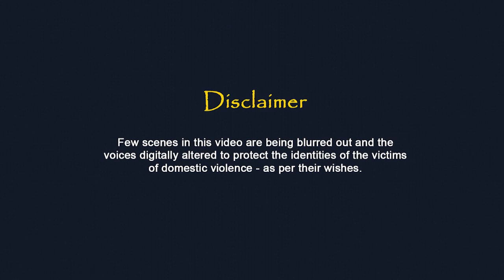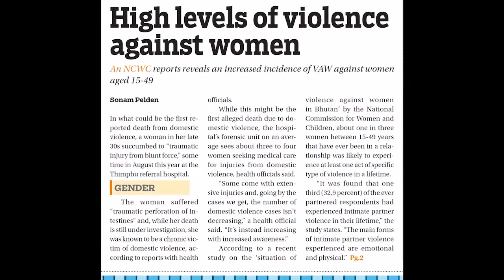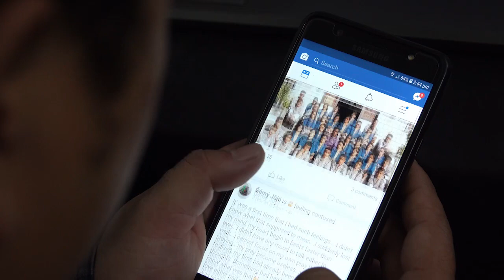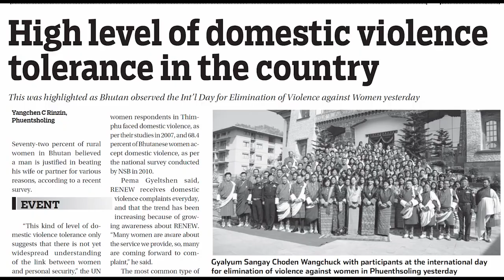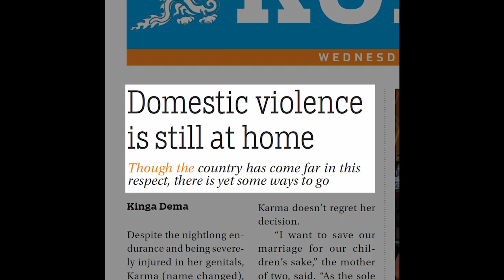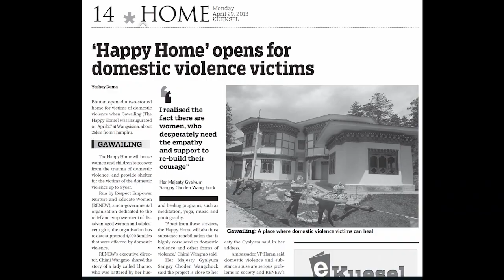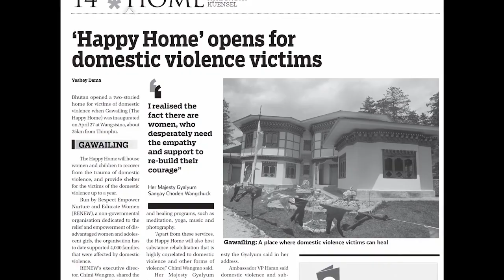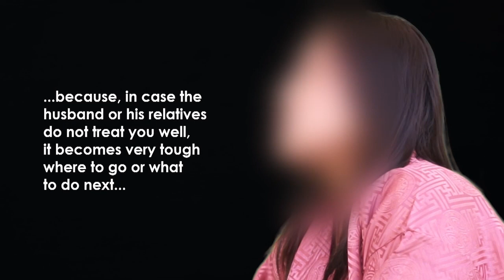NCWC Domestic Violence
NCWC Domestic Violence documentary by National Commission for Women and Children, Bhutan